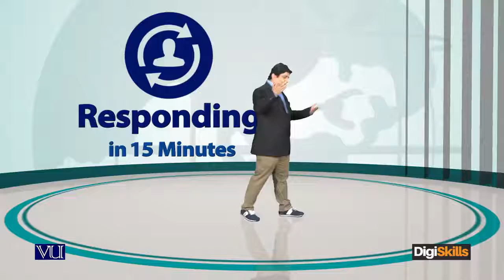Topic 99 | Effective time for bidding How soon a response should be submitted | Freelancing